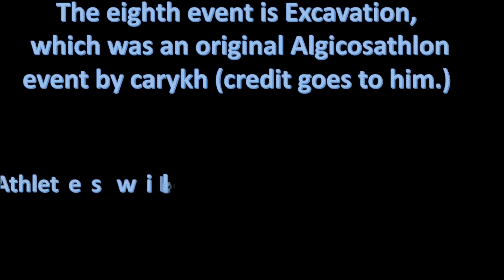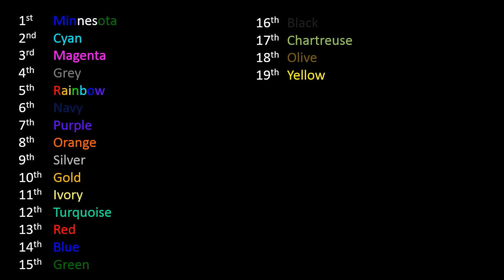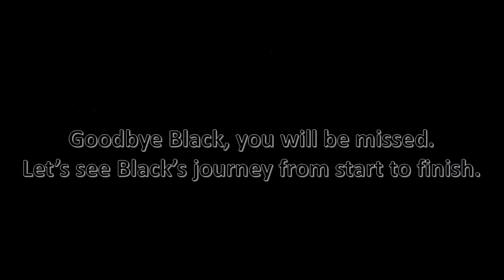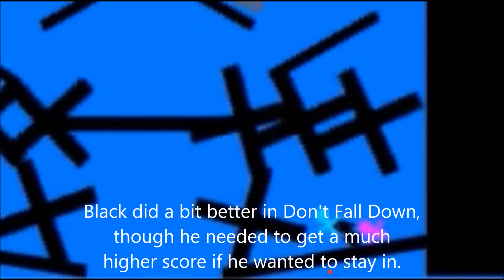Algotriacontathlon - Day 6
Credit to LucidSigma for the intro.
So, the athletes go for a classic event which involves a lot of [SPOILER BLOCKER]. [SPOILER BLOCKER] is eliminated, and then we see how this athlete has fail... oops I mean done.